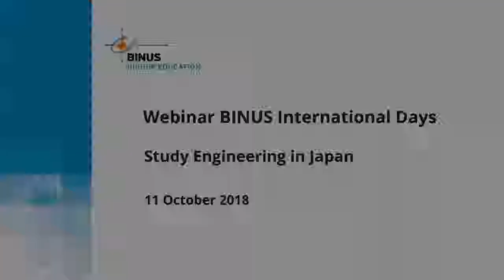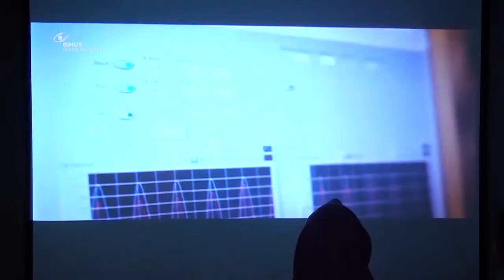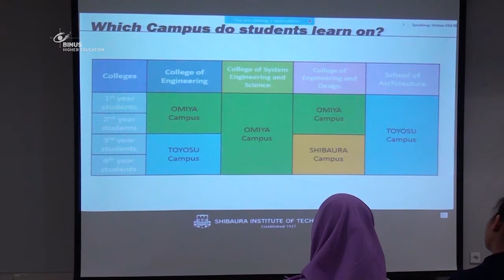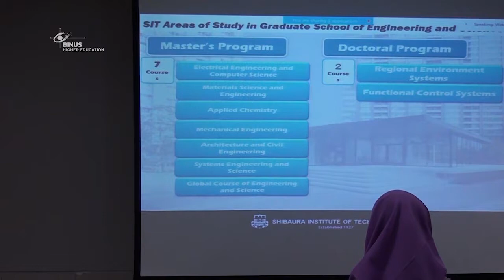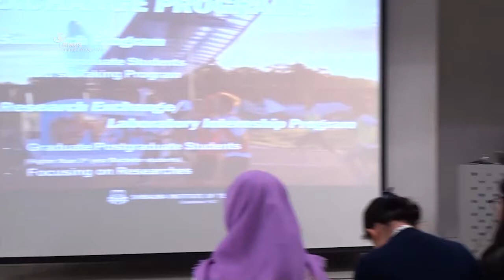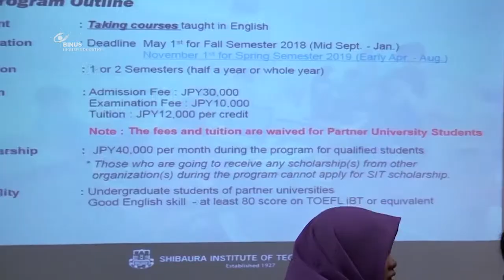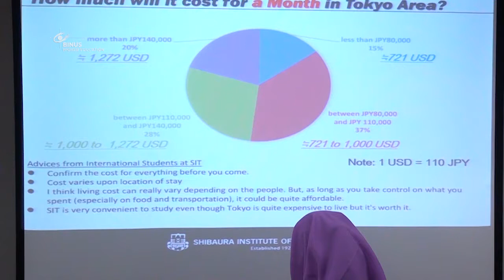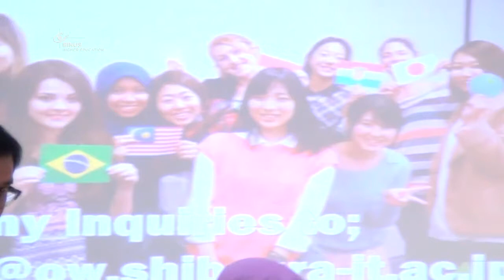181011 [Webinar] Study Engineering in Japan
181011 [Webinar] Binus International Days - Study Engineering in Japan

Guest Lecture:
Mr. Nicodimus Retdian - Shibaura Institute of Technology
Mr. Ryosuke Semba - Shibaura Institute of Technology